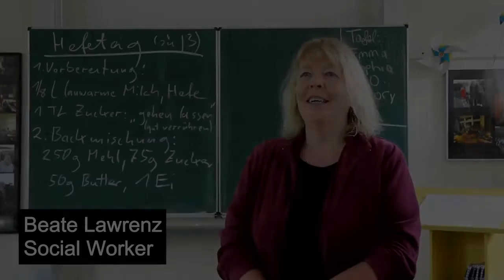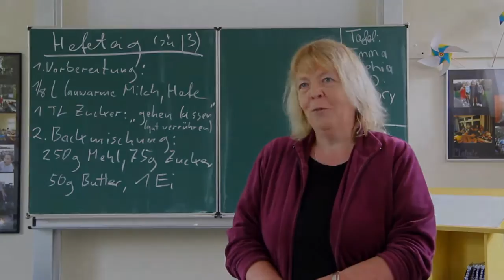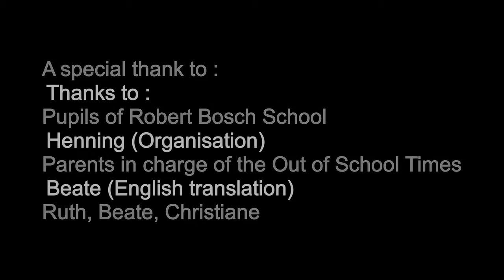GERMANY: TEACHING OUT OF SCHOOL TIMES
Aufgenommen in der Robert-Bpsch-Gesamtschule, Hildesheim